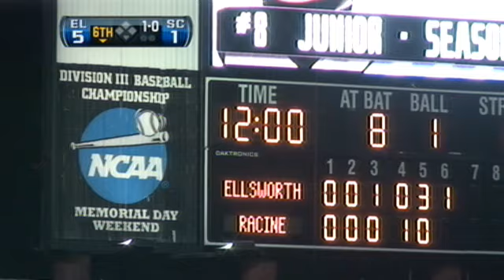2012 WIAA Baseball Division 2 Semifinal: Ellsworth vs Racine St. Catherine's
Tune in Wednesday, June 13, at 10:00 PM EDT to see Baseball  Playoffs LIVE at Fox Cities Stadium, Grand Chute, Wisconsin.

2012 WIAA Baseball Division 2 Semifinal

Produced By WIAA